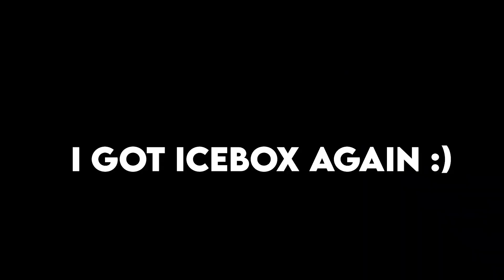Reyna is fun...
THANK YOU FOR ALL THE SUPPORT LATELY!